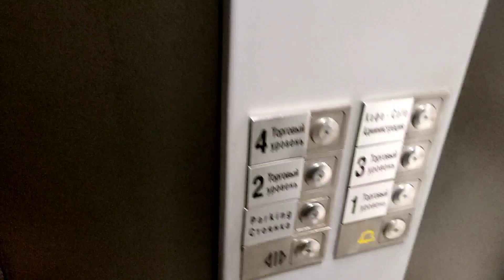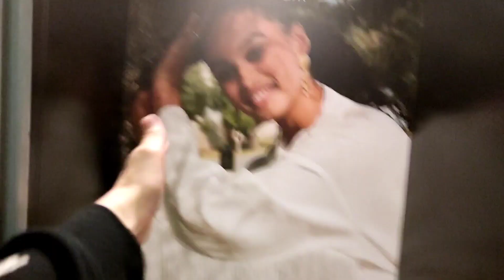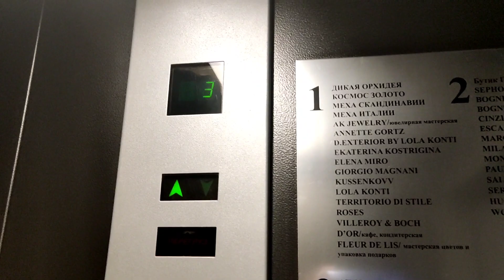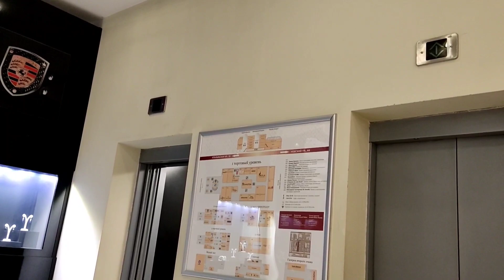3 лифта OTIS Europa 2000 2002 г. @ Галерея бутиков Grand Palace (г. Санкт-Петербург)